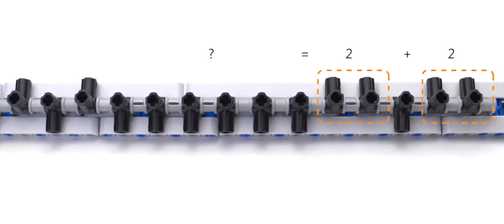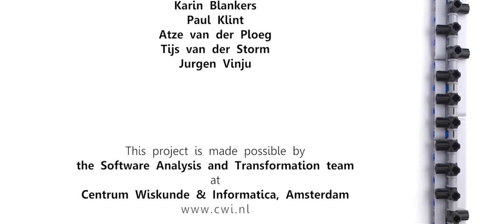LEGO Turing Machine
This is a short documentary about the LEGO Turing Machine built by Jeroen van den Bos and Davy Landman at Centrum Wiskunde & Informatica (CWI), Amsterdam (Netherlands). They built it for CWI's exposition "Turings Erfenis" in honor of the centenary of Alan Turing's birth on 23 June 1912.